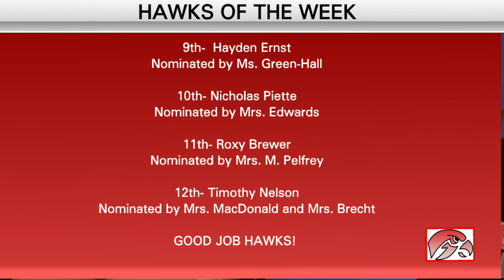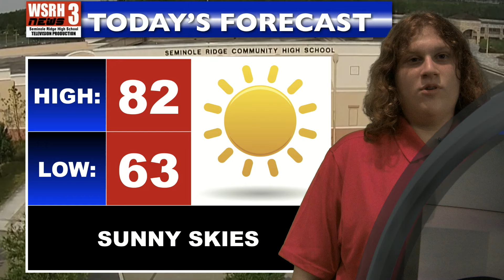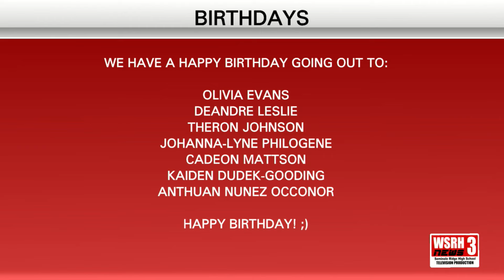WSRH Daily News 4/15/24